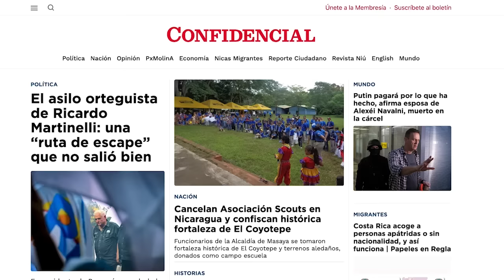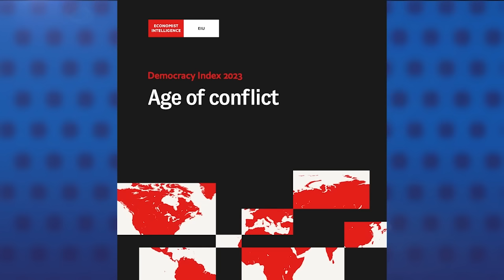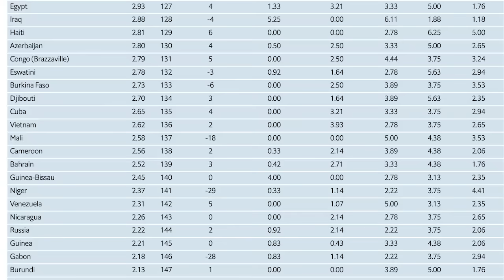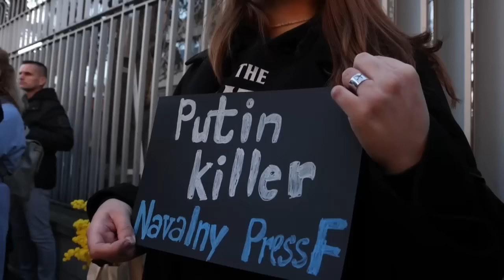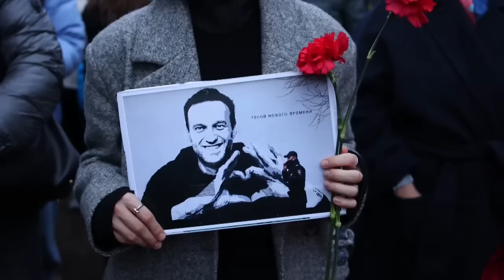Dictadura cancela la Asociación Scouts de Nicaragua y confisca la histórica Fortaleza El Coyotepe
El Ministerio del Interior por órdenes de Daniel Ortega y Rosario Murillo canceló este viernes la personería jurídica de la Asociación Scouts de Nicaragua, el Club Rotario de León, la Universidad de Ciencias de la Salud y Energías Renovables (Ucser), y varias organizaciones religiosas evangélicas y católicas.

La noticia llega en plena celebración de la Semana Scout, período en que los más de 40 millones de scouts que hay en el mundo realizan actividades para celebrar el aniversario del natalicio de sus fundadores.
El Movimiento Scout surgió en Nicaragua en la ciudad de Bluefields en 1917, llegó al Pacífico, en la ciudad de Granada en los años treinta, de donde se extendió por el resto del país.
Los scouts de Nicaragua han asistido con voluntariado en todas las tragedias, naturales o políticas, que han asolado al país en once décadas de existencia.